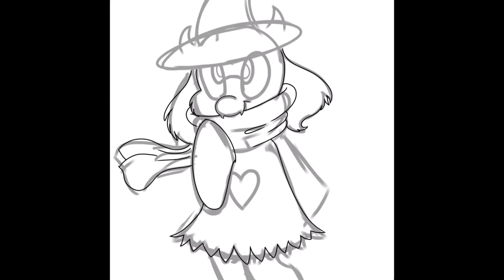Ralsei (Deltarune speedpaint)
So the prince of darkness’s name is an anagram for Asriel. Oof
Anyhoo, Deltarune belongs to Toby Fox, as does all the incorporated characters and soundtracks
Song: field of hopes and dreams by Toby Fox